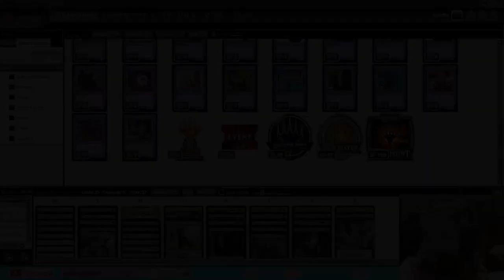Otters Past - A Meme or Mastery? | Sultai Lutri | Pioneer | SNC | MTGO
Be sure to catch a stream some time!